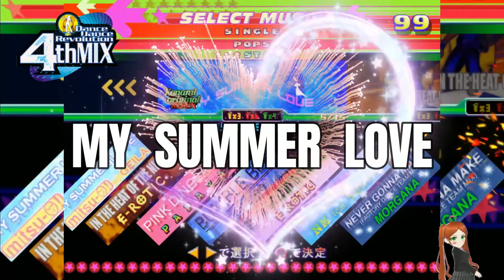MY SUMMER LOVE - Dance Dance Revolution 4thMix（OST2000）Sony Electronics PlayStation（PS1）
Dance Dance Revolution 4thMix is the fourth game in the main Dance Dance Revolution series of music video games. It was released as an arcade game by Konami on August 24, 2000 in Japan. 4thMix features 136 songs, of which 37 are new songs available and 12 are new unlockables that require an operator code. Dance Dance Revolution 4thMix Plus is an update that unlocks these 12 songs without an operator code, while also adding 14 new songs of its own, for a total of 150 songs.

Gameplay

The core gameplay of 4thMix is the same as the previous Dance Dance Revolution games. For scoring, Each step is given a score based on the accuracy of the step and the running combo. A judgment of Great or Perfect will award points and increase the combo, whereas any lower judgment will break the combo, reducing it to zero. Jumps are only worth one judgment, and only adds one to the combo. Each Great is worth 555 points and each Perfect is worth 777 points. The player also receives 333 points multiplied by the current combo after every step. 4thMix is unusual in that it is the only game in the series where Boo steps do not deplete the dance gauge.

A player may play anywhere from one to five songs, depending on how many the arcade operator sets the machine to play each game. At the end of each song, the player sees their accumulated points, bonus points, and how many of each kind of step they stepped. They also get a letter grade that is dependent on the judgments received during play, ranging from "AA" (all steps Perfect) to D (failure, only seen in Versus mode when the other player passes). If the player manages to pass his or her songs, a cumulative results screen is given, totaling the stats from all played stages.

Nonstop
Nonstop Mode, a feature from Dance Dance Revolution 3rdMix, allows the player to play a course of several pre-determined songs without stopping.

Battle
Battle Mode replaced the Unison and Couple modes from previous mixes, and is chosen at the difficulty selection screen while on Versus mode. Battle steps must be played by both players, and are generally designed to make each player take turns between playing simple and complex patterns. As an added challenge, the steps rise from the middle of the screen, and drift to either player's side while continuing upwards.

Link data
Some machines have the ports to insert PlayStation memory cards. Such memory cards have to be PlayStation memory cards with Link Data from the home version of 4thMix or earlier. It can exchange data with 4thMix, as well as any earlier version that has songs that are in 4thMix. It can also use Edit Data, custom steps made on the home version.

Downloadable content
In the months after the release of the Windows version of Dance Dance Revolution, Konami offered free downloads for the game on the product website. The free downloads consisted of additional dancing character that were displayed during game play. The characters ranged from general styles (Club DJs, trendy outfits) to odd and seasonal styles (Bondage gear, Christmas dresses, Halloween costumes, robots). The download page displayed blank entries for up and coming downloads. The nature of the new dancers were revealed when the downloads were posted. Dancing characters were released as pairs (Usually a man and a woman when gender even applied), however the final blank entry was a lone dancing character instead of a pair. The final character was a bonus character named Jason, that replaced Guy, a previous downloadable character.